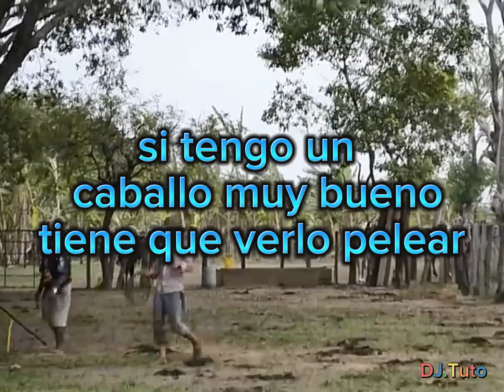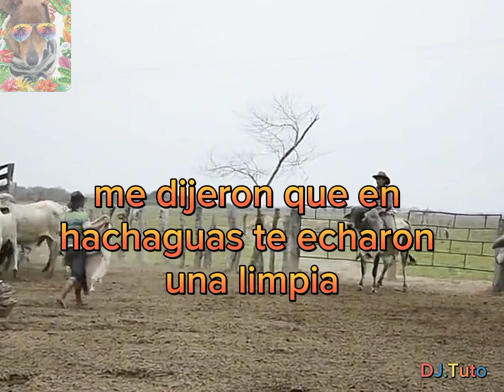Karaoke el jabao y el Zambo.